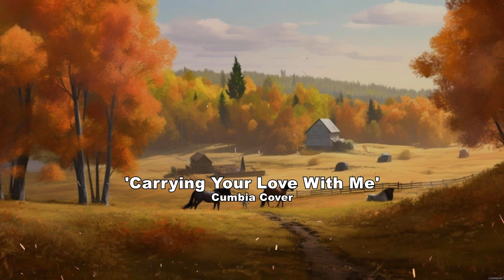Classic Country Songs Journey - Legends Country Music Chronicles - Greatest Hits Country Songs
👋 Hi there! Music brings you relaxation and happiness. Welcome to Legends Country Music! 🎶 We invest our passion into creating the highest quality, original videos for you.
⭐ About Legends Country Music:
We've selected the best classic country songs with lyrics. We hope our music helps you find peace and joy. Relax and enjoy!

Your support helps us bring you more amazing content.

⚠ This video is fan-made. We will respectfully take it down. Thank you! 🙏🙏🙏🙏🙏
© Video is Copyrighted by Legends Country Music